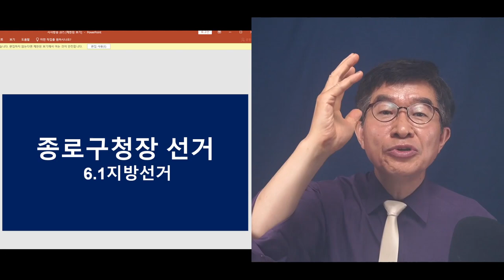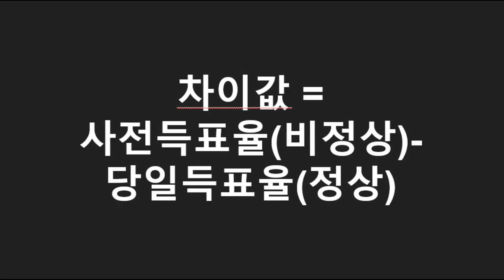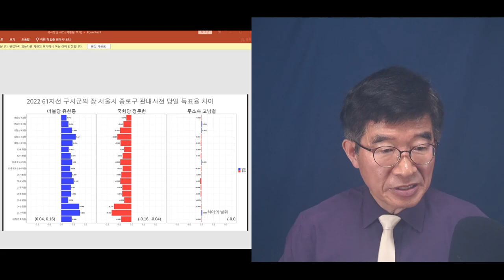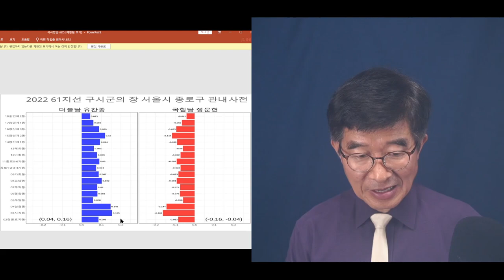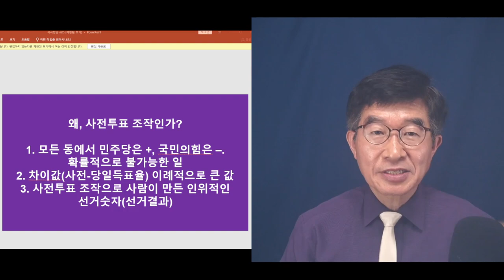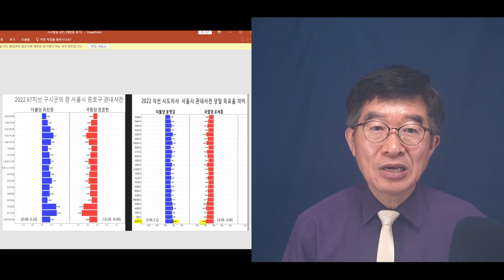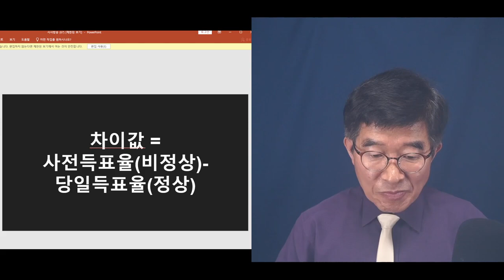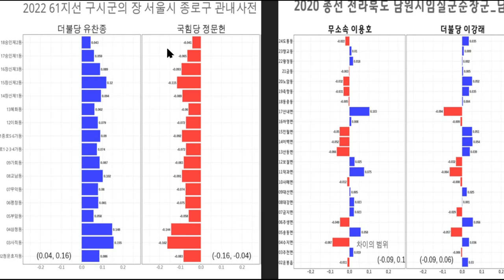"이런데도 침묵하다니" /2022지방선거, 종로구청장 선거 / 전국 지자체단체장 선거에에서 일어난 일을 압축 [공병호TV]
Bitcoin : 3MTW849AkP2ftLeSK2teZHMmzLu7Z83s9U